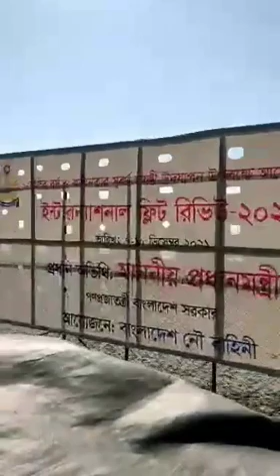9 December 2021